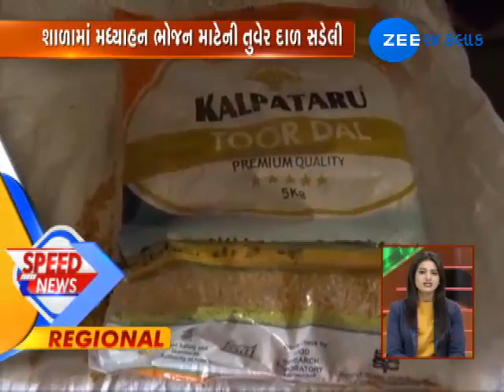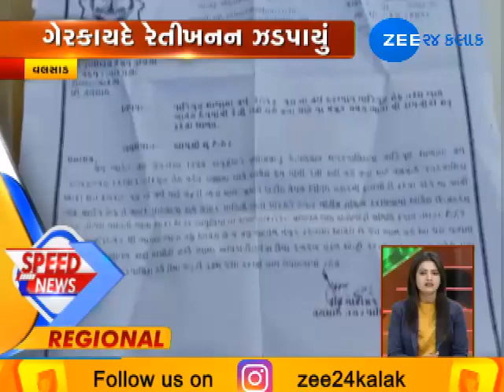Top News Stories | 30-12-2018 | Noon | Zee 24 Kalak